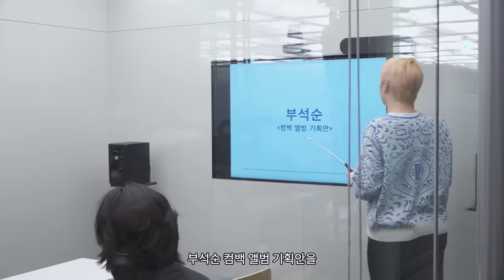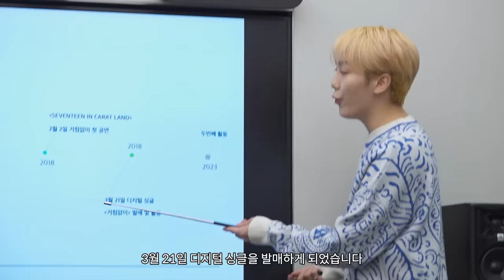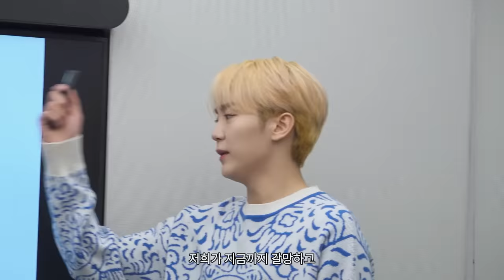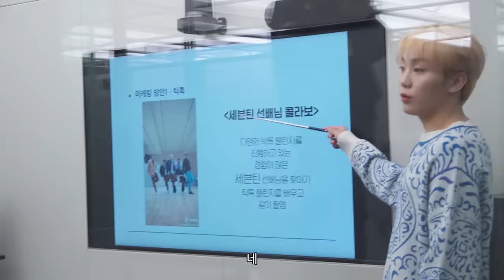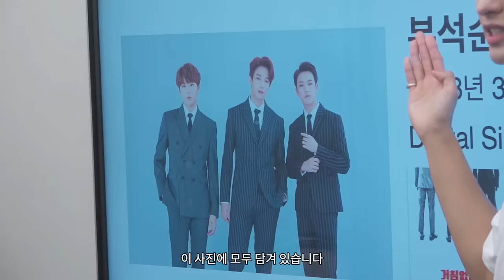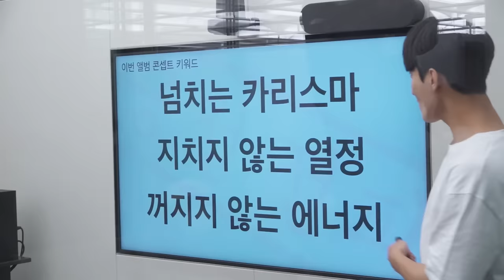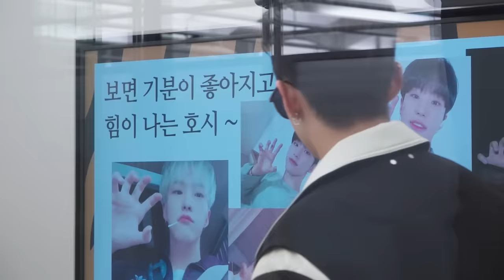고잉 부석순 : 컴백해야지 #1 (Comeback Time #1)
무려 5년 만의 컴백!!
고잉 부석순에서 최초 공개하는 부석순 타이틀곡 '파이팅 해야지'🔥

컴백을 위해 직접 나섰다?! 야심차게 준비한 PT까지!
부석순의 고군분투 컴백 준비기🙌

They are finally back after 5 years!!
The grand first reveal of BSS’s title track, “Fighting,” on GOING BSS🔥

They’ve taken this comeback into their own hands with ambitiously prepared presentations!
BSS’s bumpy comeback preparation journey🙌